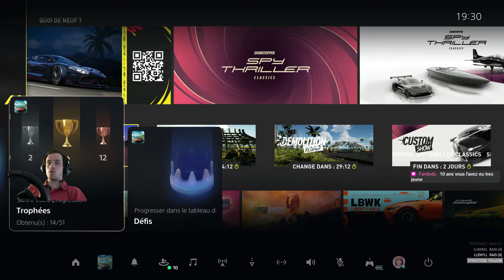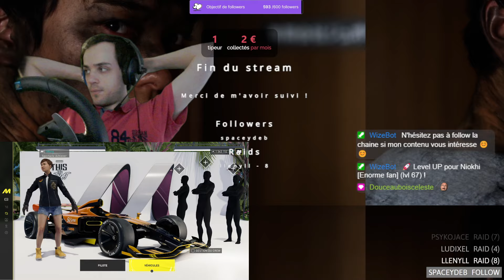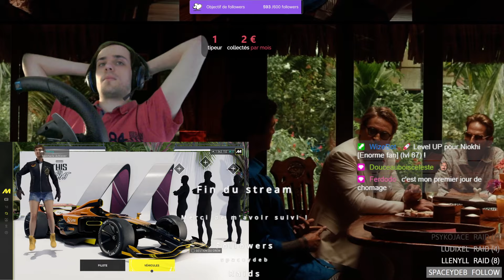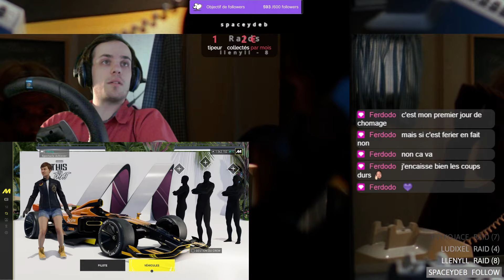The Crew Motorfest (PS5) #7 - Déroutant